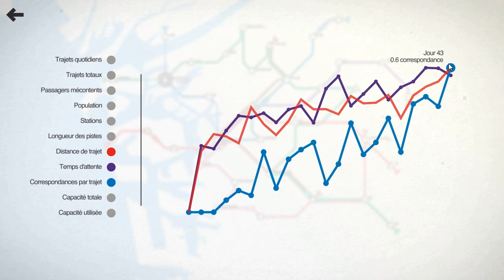Mini Metro - Ep 07 Osaka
Aujourd'hui un nouveau jeu, tout simple, mais qui risque de se corser avec le temps : Mini-Métro !

Allez faire un tour sur ce soundcloud, une bande son pour Mini-Metro par un joueur, en attendant la BO de Disasterpeace  !